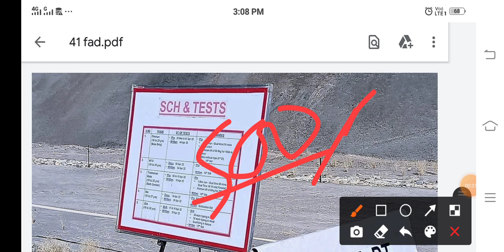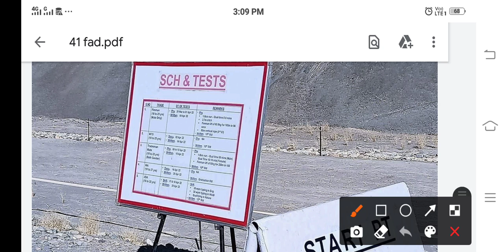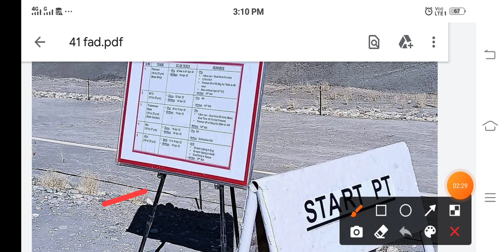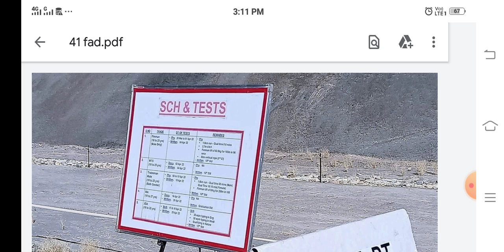41 FAD पहला दिन, होगा मेरा फिजीकल CLEAR ,8 MIN, 80/100 पास हुए FULL PROCESS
23 fad
41fad
14fad
36fad